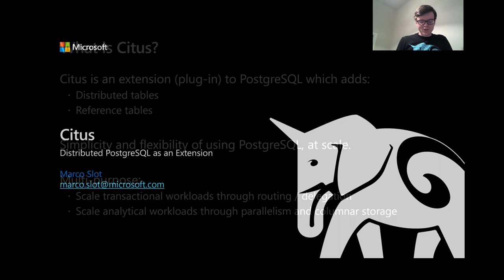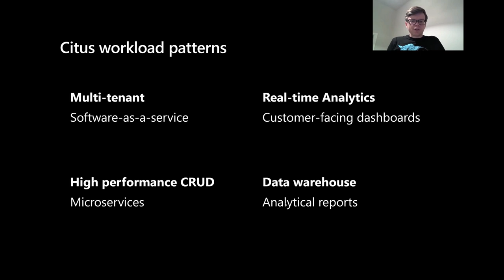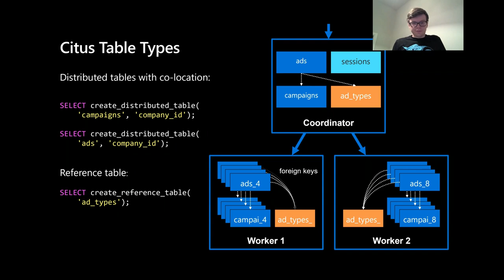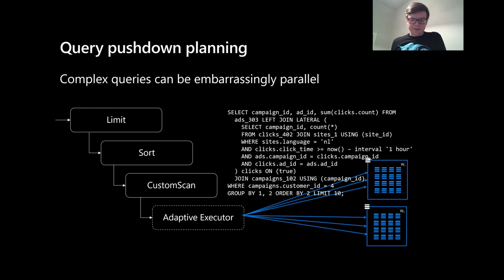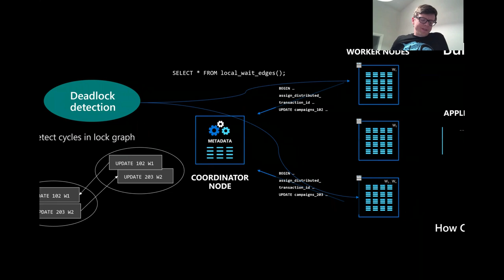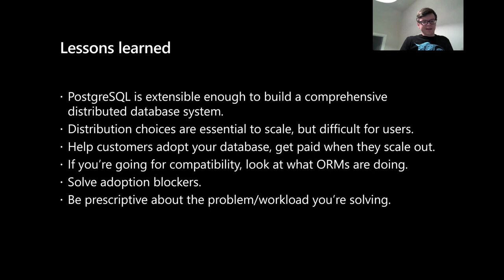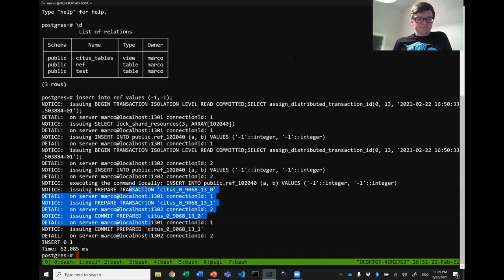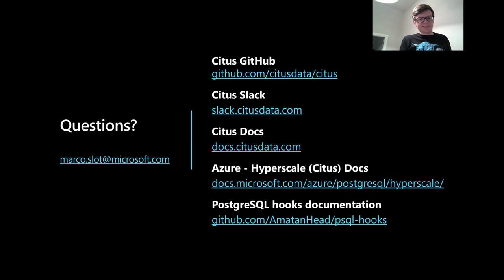Citus: Distributed PostgreSQL as an Extension (Microsoft Citus Data)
CMU Database Group - Vaccination Database Tech Talks (2021)
Speakers: Marco Slot (Citus Data)
Citus: Distributed PostgreSQL as an Extension